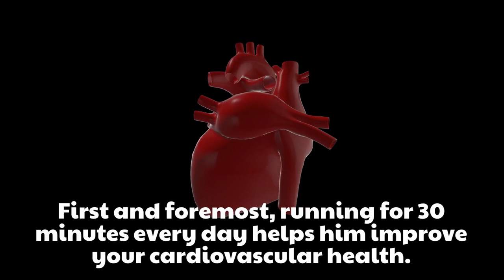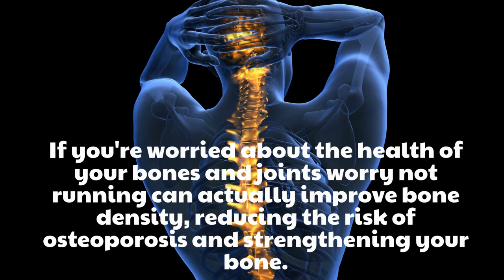What Happens To Your Body When You Run 30 Minutes Every Day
"The Transformative Power of Running: Your Body After 30 Minutes a Day"
In this enlightening video, we dive into the incredible effects that running can have on your body when you commit to just 30 minutes of it each day. Discover the transformative power of running and how it can dramatically boost your overall well-being.

Scientific research has shown that incorporating this simple exercise routine into your daily life can lead to remarkable improvements in both your physical and mental health. From increased cardiovascular fitness and enhanced endurance to weight loss and strengthened muscles, running offers a multitude of benefits that will leave you amazed.

But it doesn't stop there. Running regularly also has profound effects on your mental state, helping to reduce stress levels and release those feel-good endorphins. Experience the incredible mood-boosting effects firsthand as we explore how running can be a powerful tool for combating anxiety, depression, and other mental health challenges.

Moreover, we'll discuss the impact of running on various systems within your body. From improved lung capacity and oxygen circulation to better bone density and joint health, running works wonders for your overall physical fitness, making you feel stronger and more agile.

Join us on this journey to uncover the many positive changes that occur in your body when you dedicate just half an hour to running every day. Witness how running can aid in weight management, lower the risk of chronic diseases, and even improve sleep quality – all contributing to a healthier, happier you.

So get your running shoes on, press play, and let's dive into the transformative power of running. Don't miss out on this opportunity to discover the amazing things that happen to your body when you make running a daily habit.

Remember, your body is capable of incredible transformations – start running today!